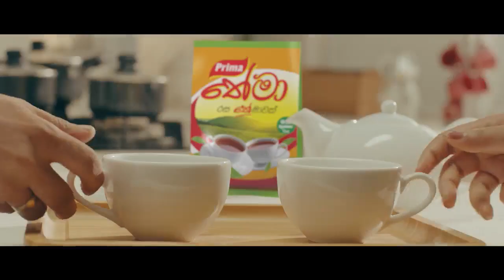Prema Thema Tvc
Director : Sujith Rajapaksha
Dop : Chamath Hasanka
Editor : Dinush
Make up : Nayana Ujith
Costume : Janaka
Art : Lucky Wijewardana
Production: Palitha
Agency : Magic Mango